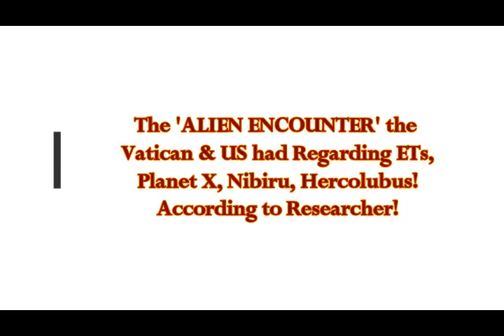The 'ALIEN ENCOUNTER' the Vatican & US Had Re ETs, Planet X, Nibiru, Hercolubus!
Please Support:
The 'ALIEN ENCOUNTER' the Vatican & US Had Re ETs, Planet X, Nibiru, Hercolubus! According to Italian Researcher!
3) Thumbnail image - anubis-239536__340-Pixabay.jpg